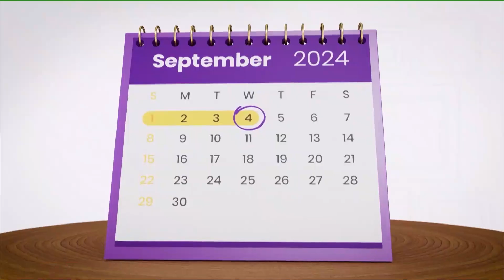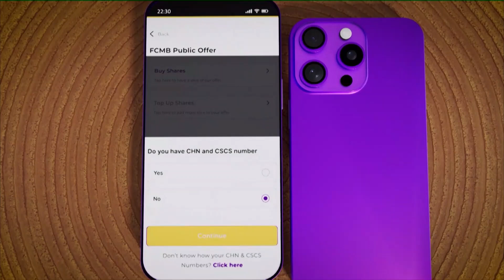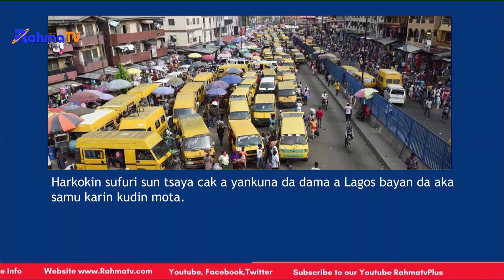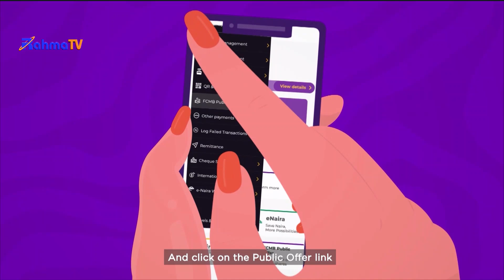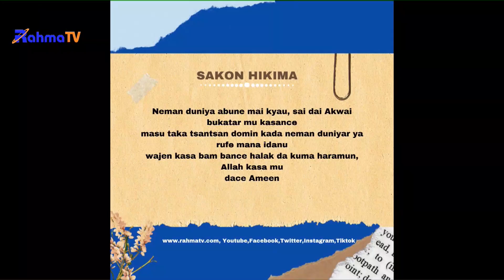LABARAN DARE 02 09 2024 RAHMA TV